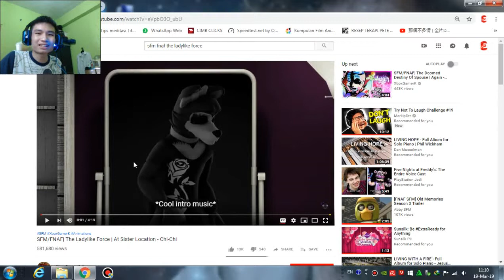SFM FNAF The Ladylike Force At Sister Location Chi Chi REACTION